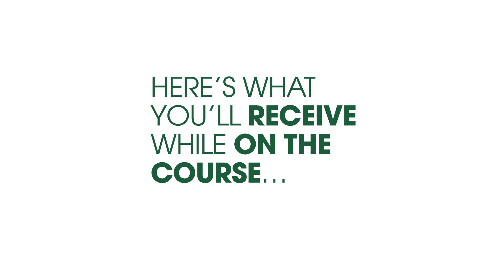Online Courses: Flexible Study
Study materials, Library access, Tutorials accessed through ULaw online learning platform; Personal and subject tutors contactable by email and through the learning platform.